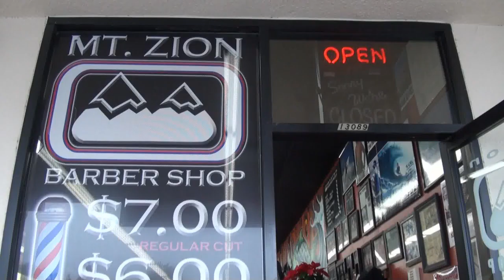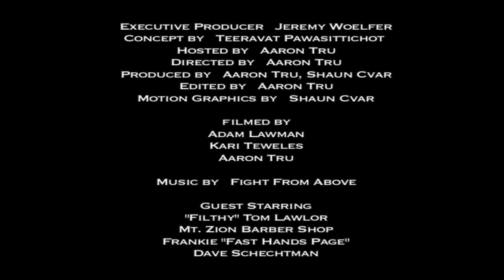Tru MMA Show: UFC 125, WEC 53, Tom Lawlor, Baber Shop, Fan Challenge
Episode #2 of TRU MMA SHOW.  Money saving tips with Tom lawlor, Barber Shop Talk UFC 124 n WEC 53,Online Fan Challenge with Frankie Page, Gourmet MMA Meals